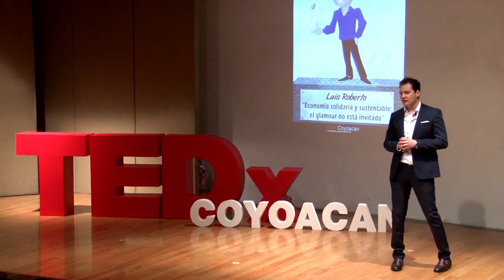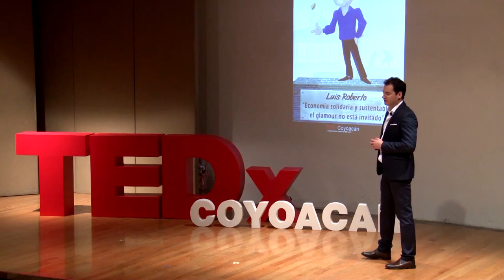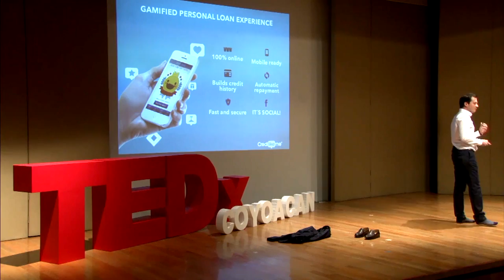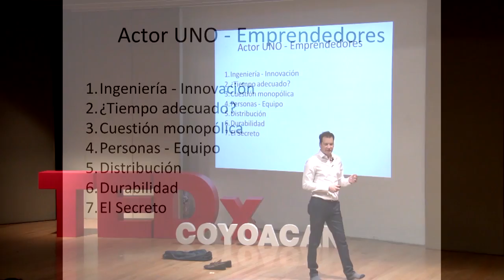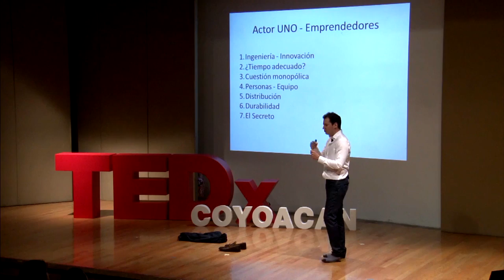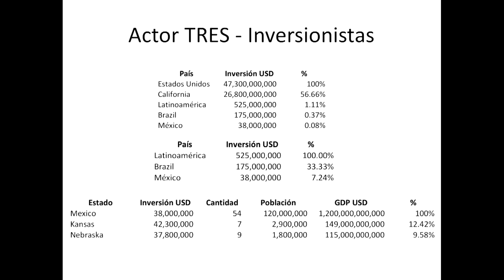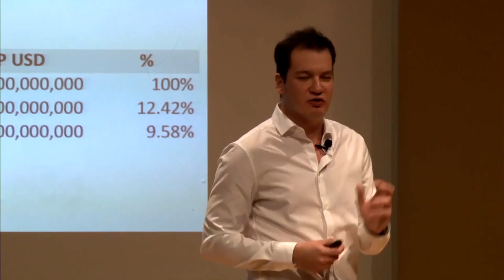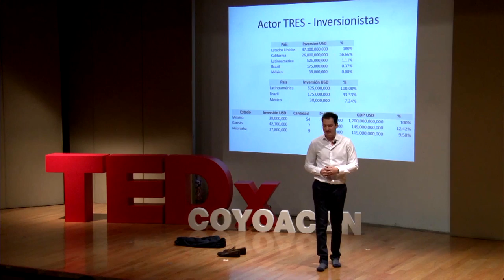Economía solidaria y sustentable. | Luis Roberto Perez Aguirre Ruiz | TEDxCoyoacán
¡El glamour no está invitado!

"Un emprendedor exitoso no es celoso, simplemente comparte ideas."

Economista por el ITESM especializado en finanzas corporativas y mercados de deuda, capitales y derivados. Se desempeñó como Director en Deutsche Bank México dirigiendo los esfuerzos de cobertura para Corporativos Mexicanos en financiamientos y derivados. Cuenta con 10 años de experiencia en la ejecución de transacciones estructuradas de fondeo y coberturas en mercados OTC con empresas nacionales y multinacionales bajo legislación mexicana y de Estados Unidos. Durante sus años de experiencia en WallStreet manejó una cartera de clientes corporativos por más de 50.000 millones USD de market cap. Es especialista en análisis de crédito y marketing de productos financieros. Antes de Deutsche Bank participó en Credit Suisse México como Vicepresidente. Experiencia de fund raising, Venture Capital y aceleración de nuevas empresas, al ser co¬fundador de 3 startups de impacto social o ambiental innovadoras en sus rubros.